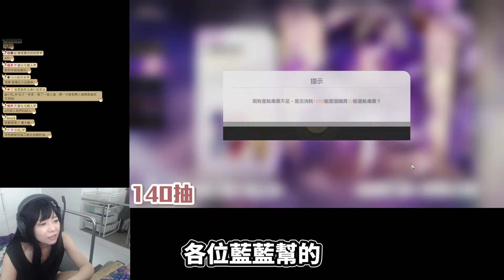《 月希Tsuki 》抽卡界的黑曼巴，不可能這也要吃保吧！